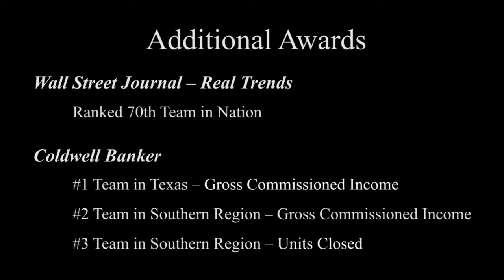2013 Houston Business Journal Annual Realtor Awards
The David Young Team with over $115 Million in sales, was Houston's No. 5 Team in Gross Sales and No. 8 in total transactions.  The Team has consistently been a top producing team in the Greater Houston Real Estate Market.